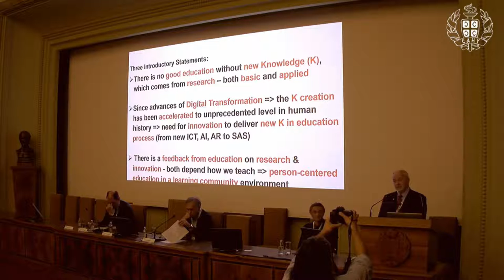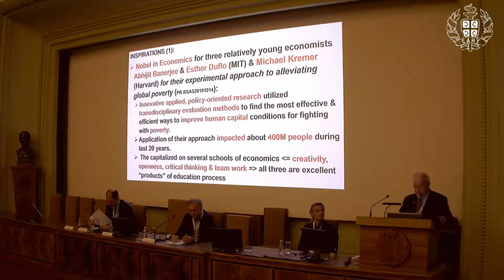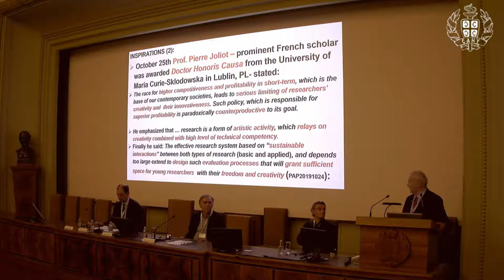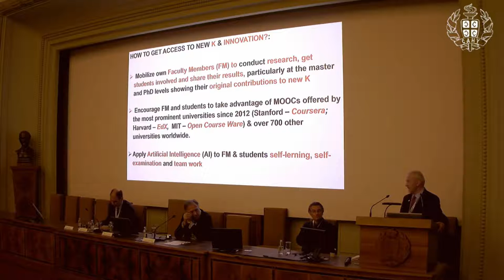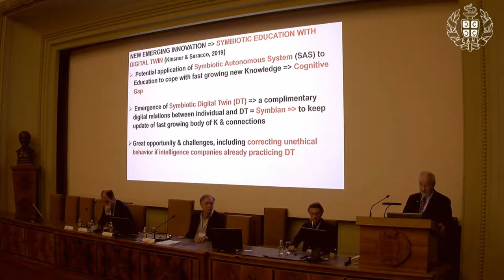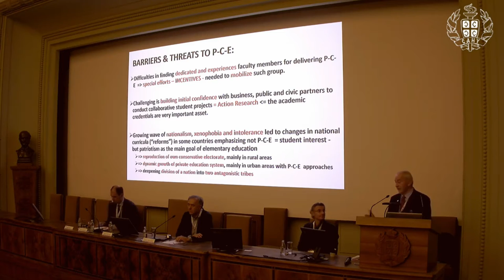Zbigniew Bochniarz | 4th Intl. Conf. on Future Education | Belgrade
Title of Presentation: Impacts of research and innovation on education

Speaker: Zbigniew Bochniarz
Designation: Kozminski University, Warsaw, Poland; Evans School of Public Policy and Governance, University of Washington, Seattle, USA